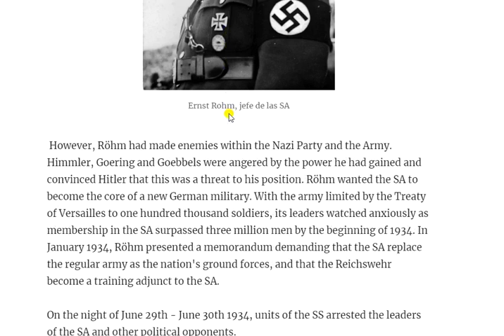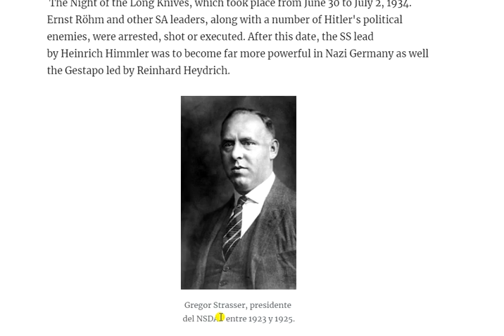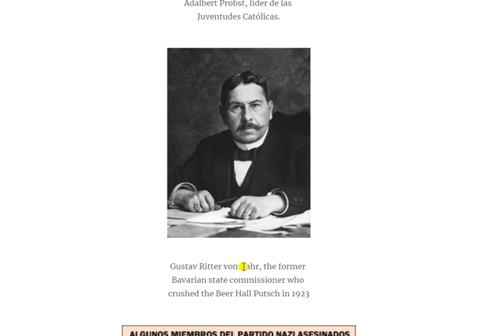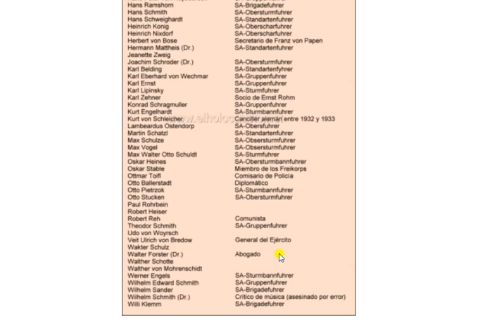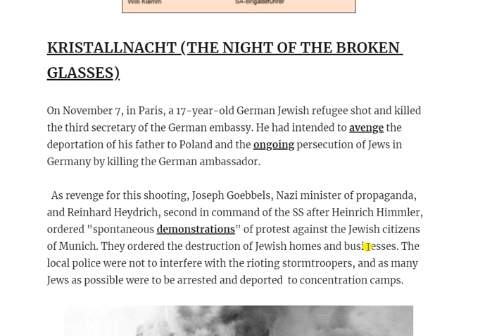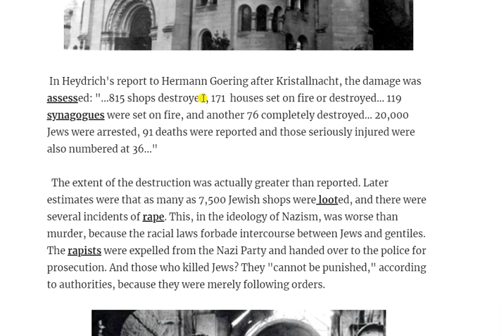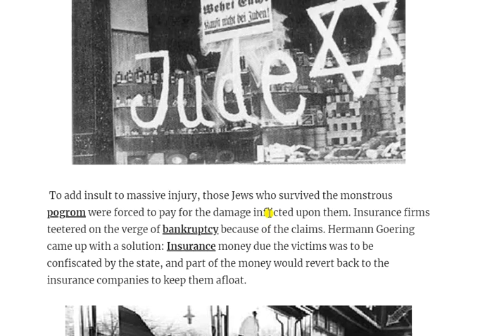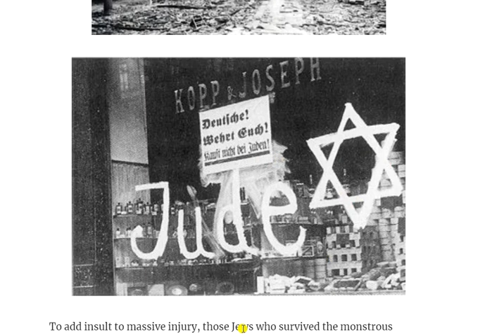HITLER. BIOGRAFÍA. PARTE 3.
Tercer vídeo sobre la biografía del líder nazi Adolf Hitler. En este vídeo nos centramos en los acontecimientos sucedidos en la Noche de los Cuchillos Largos y en la Noche de los Cristales Rotos.